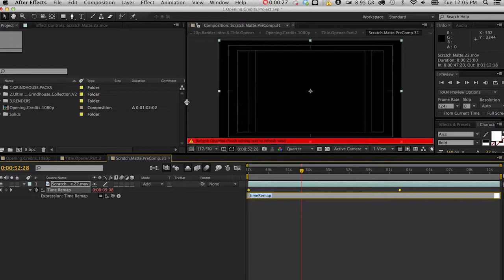Grindhouse Collection V2: Tutorial - GH 2 QUICKTIP Scratch Mattes